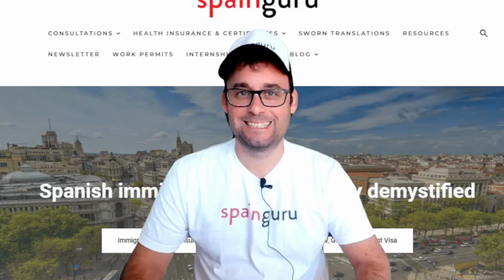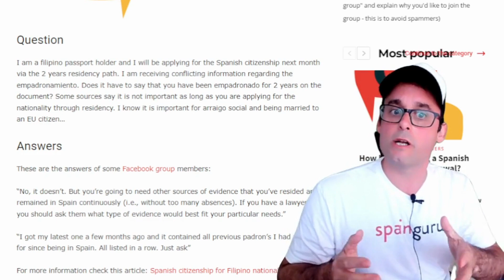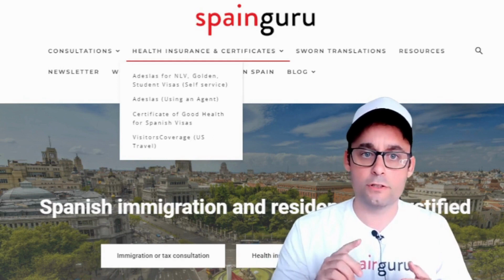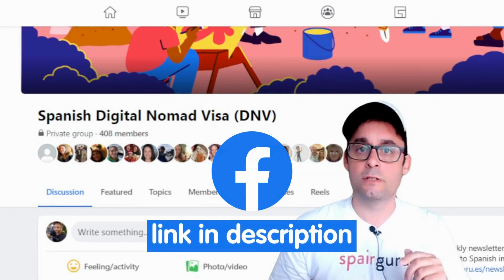Being Filipino, do I have to be empadronado for 2 years to apply for citizenship?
As a Filipino, ss the empadronamiento sufficient evidence that you have been in Spain physically during the previous 2 years as a resident, in order to obtain the Spanish citizenship?

❇️✳️ About Spainguru ✳️❇️